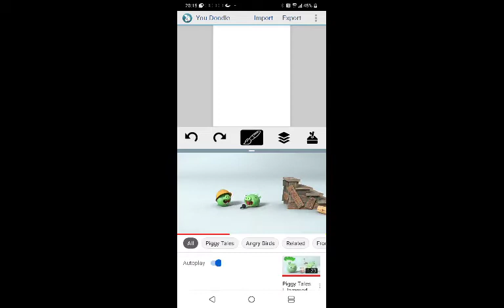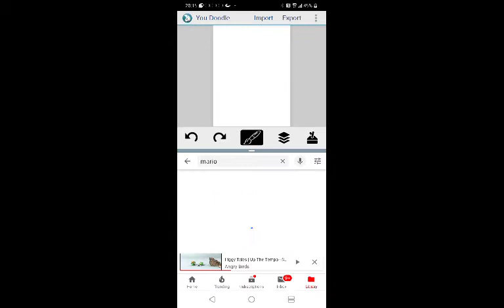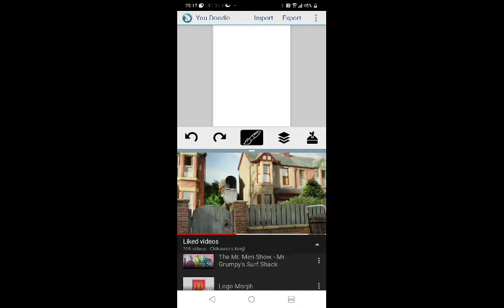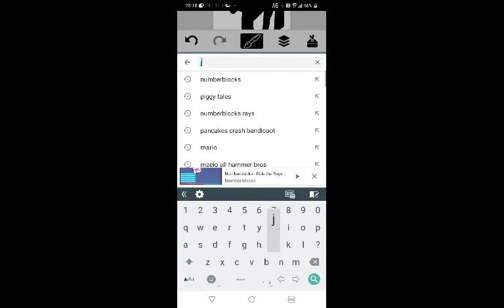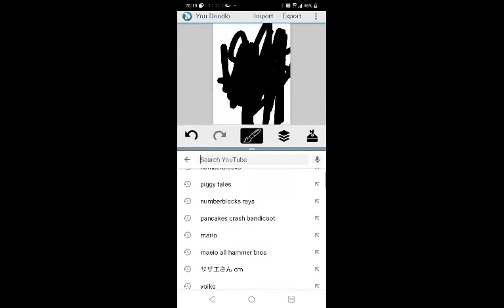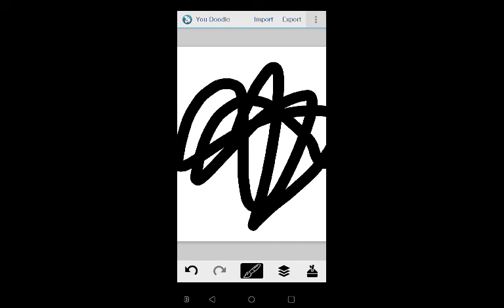2.o 1999 2019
Created with You Doodle